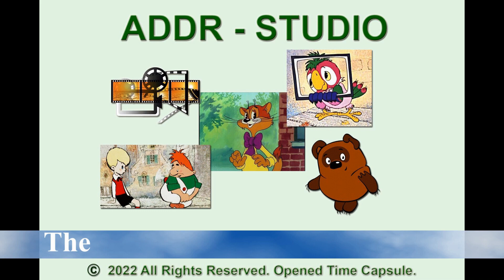DOMINICAN REPUBLIC. Movieclip. Part #2.